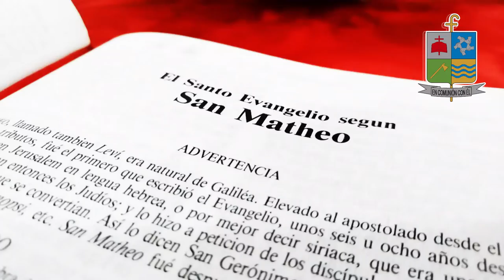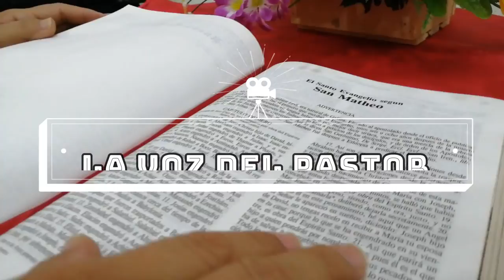La voz del Pastor/ Domingo 15 de mayo/ Mons. José Figueroa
🟢La voz del Pastor✝
Domingo 5º de Pascua - Ciclo C

Lectura del santo evangelio según san Juan (13,31-33a.34-35)

Cuando salió Judas del cenáculo, dijo Jesús: «Ahora es glorificado el Hijo del hombre, y Dios es glorificado en él. Si Dios es glorificado en él, también Dios lo glorificará en si mismo: pronto lo glorificará. Hijos míos, me queda poco de estar con vosotros. Os doy un mandamiento nuevo: que os améis unos a otros; como yo os he amado, amaos también entre vosotros. La señal por la que conocerán todos que sois discípulos míos será que os amáis unos a otros.»

Palabra de Señor